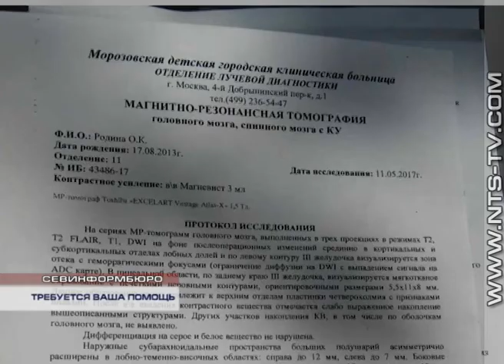29.05.2017 Срочно требуется помощь Оле Родиной: у трехлетней девочки рак мозга